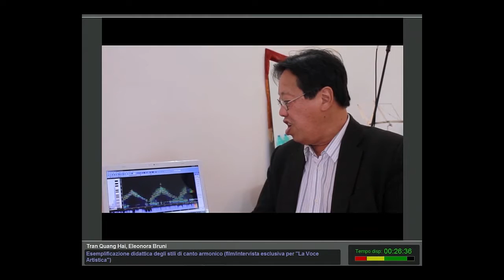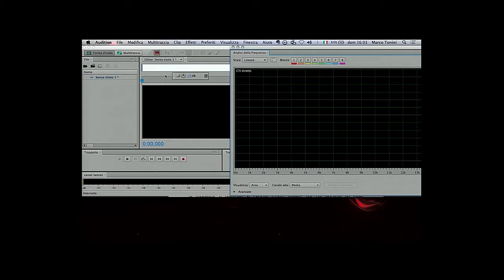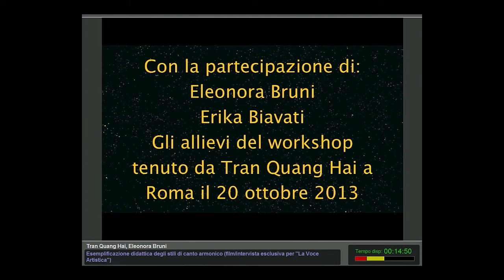Stili del canto armonico - Intervista a Tran Quang Hai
Intervista al maestro Tran Quang Hai